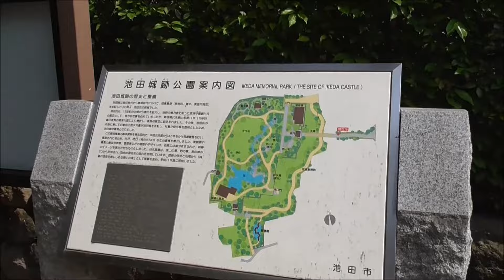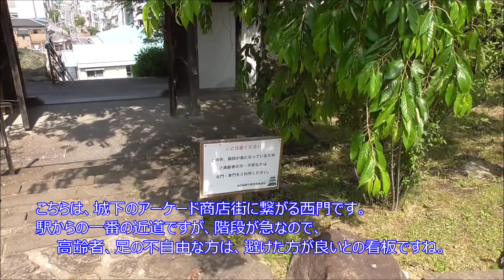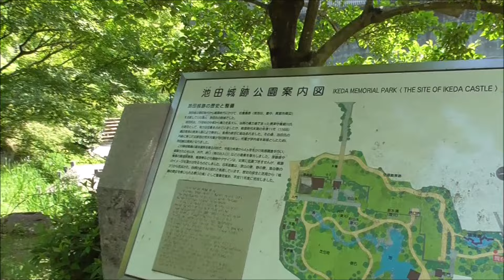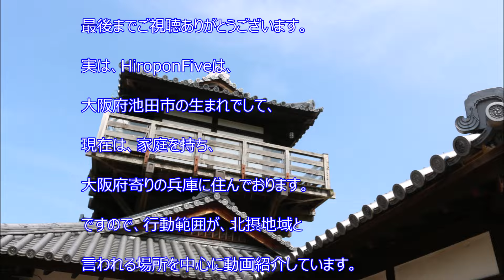【めっちゃ関西大好きやねん！No 006】 池田城跡公園に行ってきた～ I went to Ikeda Castle Ruins Park.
今日は、大阪府池田市に、シンボル的な公園がありますので、訪問しました。　池田城跡公園　ここには、池田市内　城下から見上げると見える立派な　池田城を模した　休憩所兼展望台があります。
　庭園も丁寧に整備され、気持ちの良い空間を演出しています。
決して、高い展望台ではないですが、城下を見下ろす城主の気分はいかがでしょうか？
　ちなみに、ヒロポンは、大阪府池田市の生まれでして、高校卒業まで住んでいました。　その後、親の都合で、大阪府寄りの兵庫県に引越しした経緯があります。　現在は、家族を持ち、両親の実家の近くに家を構えて、大阪府寄りの兵庫県、　北摂地域を生活基盤としています。
今後は、第二神明、中国縦貫道、阪神高速など、交通の要所で、どこへでも行きやすいので、ドライブで、足を延し、タイトルの関西大好き！の通り、広範に関西を紹介できればと思います。
Today, we visited a symbolic park in Ikeda City, Osaka Prefecture.　Ikeda Castle Ruins Park Here, there is a rest area and observatory modeled after the magnificent Ikeda Castle, which can be seen from below the castle in Ikeda City.
　The garden is also carefully maintained, creating a pleasant space.
It is not a very high observatory, but how does it feel to be the lord of the castle looking down on the castle?
　By the way, Hiro Pon was born in Ikeda City, Osaka Prefecture, and lived there until graduating from high school.　After that, he moved to Hyogo Prefecture, which is closer to Osaka Prefecture, for his parents' reasons.　He now has a family and a house near his parents' home in the Hokusetsu area of Hyogo Prefecture, which is closer to Osaka Prefecture.
I am planning to visit more places in the future, as they are all easy to get to by the Second Shinmei Expressway, the Chugoku Expressway, the Hanshin Expressway, etc., and I would like to extend my visit by driving around! I hope to introduce Kansai to a wide range of people, as the title “I love Kansai!